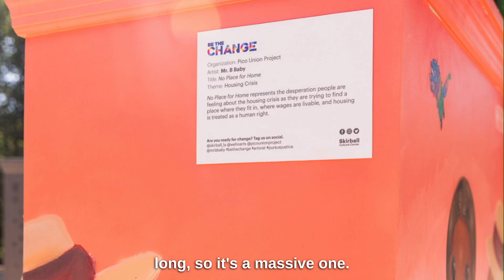No Place for Home | Be the Change 2023 | Los Angeles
Be the Change is a 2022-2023 art and activism initiative that is inspired by the Jewish tenet of justice and drawing from the ritualistic Jewish Tzedakah box. Taking place in Boston, Cincinnati, L.A., and online, Be the Change will help viewers connect to issues of injustice and empower them to become agents of change.